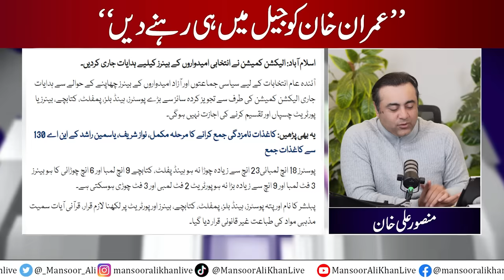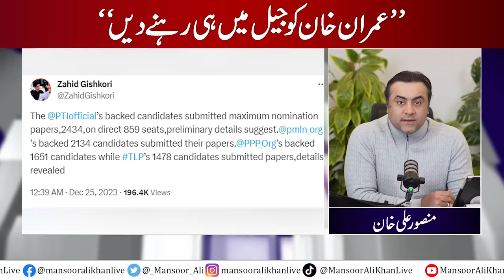"Let Imran Khan stay in jail" | Imran's ex-lawyer suggests | Siddique Jan apologizes to Hamid Mir